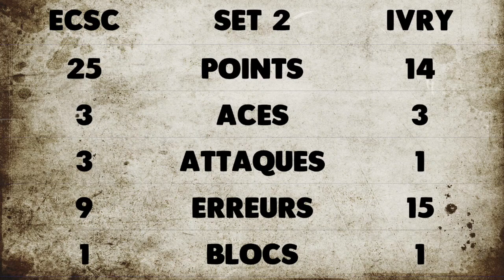Volleyball : Coupe Ile de France contre Ivry - M20 EP7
SAISON 2018 / 2019 DE VOLLEY-BALL M20 (FFVB)
1ER TOUR DE LA COUPE ILE DE FRANCE (IDF) MASCULIN M20.

MATCH DE VOLLEYBALL 1 : NOISY LE GRAND VS ETOILE CLUB SP. COURNEUVIEN
MATCH DE VOLLEYBALL 2 : UNION SPORTIVE D'IVRY VS ETOILE CLUB SP. COURNEUVIEN
MATCH DE VOLLEYBALL 3 : ETOILE CLUB SP. COURNEUVIEN VS VIE AU GRAND AIR ST MAUR

Ce tour de qualification est une entrée en matière, il n'y aura pas d'équipe éliminée à l'issue de ce tour.

J'ai regroupé les meilleurs chaussures et équipements de volleyball disponible sur Amazon juste en dessous.

TOP 5 chaussures de volleyball / volleyball shoes :
* Chaussures de Volley Homme - ASICS Netburner Ballistic FF MT (Parfait pour le maintien de la cheville)

* Chaussures de Volley Femme - ASICS Volley Elite FF MT (Réduit les chocs aux genoux)

* Chaussures de Volley Homme - ASICS Sky Elite FF MT (Parfait pour le maintien de la cheville)

* Chaussures de Volley Homme - ASICS Volley Elite FF (Conçu pour faire sauter plus haut)

* Chaussures de Volley Homme - Adidas Performance Speedcourt (Petit Budget, idéal pour les débutants)

TOP 4 des meilleures protections de volleyball (Genouillères et manchons (protection des bras)) :
* Manchons ERREA
* Genouillères ERREA
* Genouillères Mizuno
* Genouillères Mcdavid

Ballons de volleyball :
* Mikasa V300W
* Mikasa MVA 300
* Molten V5M5000

Filet de beach volley sur herbe et sur sable